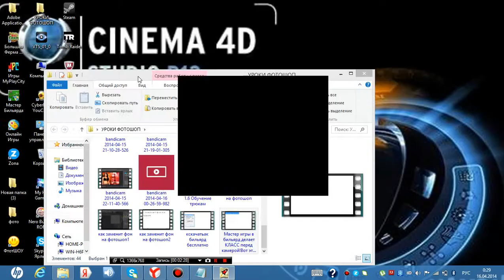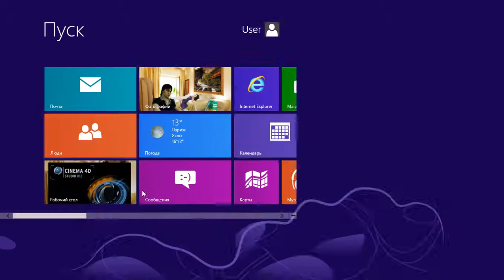Игра в бильярд уроки по бильярду Урок №1